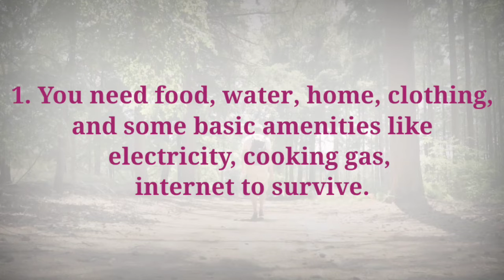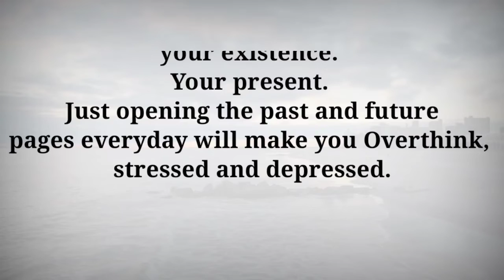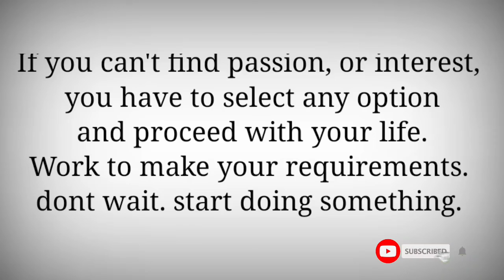I am 30 I am not able to find my passion or career|| What should I do || Ultimate soul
I am 30 I am not able to find my passion or career.
First of all your life is already written.
1. You need food, water, home, clothing, and some basic amenities like electricity, cooking gas, internet to survive.
2. You need a group of people or atleast someone to share,  love, and be around you in good and bad times, to celebrate your smaller or bigger success of life and to motivate you often whenever you feel low.
3. You would have some interests, hobbies, liking, which will keep you engaged and happy.
Try Being busy By heart.
Complaining and comparing will Only give you negativity.
4. You need to feel good about your existence.  Your present.  Just opening the past and future pages everyday will make you Overthink,  stressed and depressed.
Being satisfied is the key to happiness and growth.
5. You need to save some bucks for the old age and medical needs.
Spend on those things Which you really need and not for Showing off to others.
6. You ought to die one day  and your body will no longer be any relevant.
These is life process.  Just worrying about something that is not in your control will not make you well settled.  Just keep trying dont stop.

You need to work all life to get the first and fifth mentioned before.
You need to spread love, take care of people, help others to get  the second and fourth.
You need to be actively engaged in the third to stay happy and Rejuvenate yourself.
You need to manage everything till the sixth happens.

If you can't find passion, or interest, you have to select any option and proceed with your life.
Work to make your requirements. dont wait. start doing something.